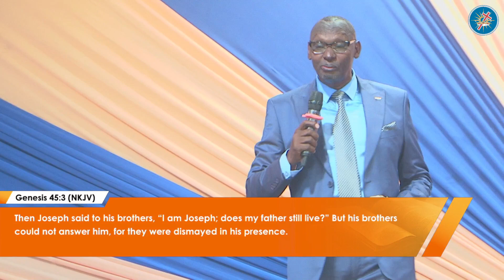Peninah || Bishop Ciuga(USA) || Sunday Service, 24th March 2024